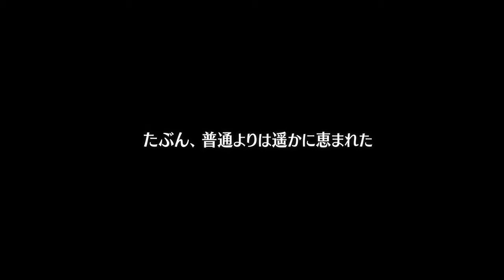Exist Archive: The Other Side of the Sky - Opening Movie